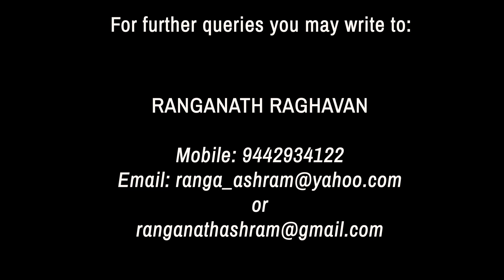The Life Divine with Narad and Ranganath - Part 167 - Book 02, Ch. 2 (Pg 344-347)